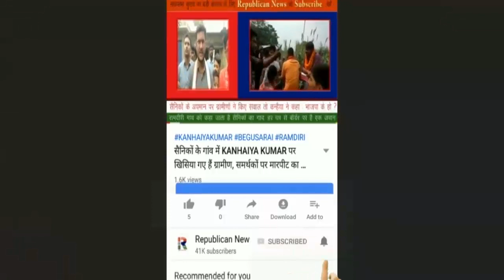Patna के इस Police Station में तमाशा, Mukesh Sahani पहुंचे गिरफ्तारी देने, जमकर हंगामा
'सन ऑफ मल्लाह' मुकेश सहनी का हाई वोल्टेज ड्रामा देखिए। पुलिस थाने में पहुंच गए गिरफ्तारी देने। समर्थक खूब कर रहे हंगामा। गिरफ्तारी के पीछे की वजह भी जानिए।